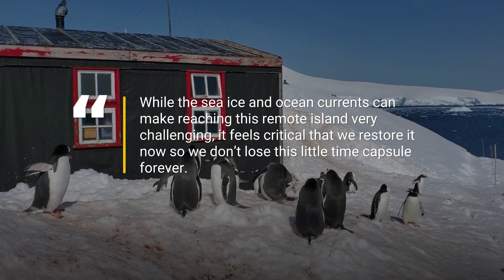British team move to Antarctica for one of the world’s most remote jobs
A British team will spend five months in Antarctica counting penguins and performing conservation work after signing up to one of the world’s most remote jobs.

The UK Antarctic Heritage Trust (UKAHT) is sending two “resilient” teams 9,000 miles south to manage a base at Port Lockroy on Goudier Island and to Blaiklock Island Refuge in Antarctica.

Setting off in October, a team will be stationed at Goudier Island for five months, where responsibilities will include managing the world’s southernmost post office and museum and monitoring over 1,000 gentoo penguins by counting nests, eggs and chicks.

Credit: UKAHT/PA